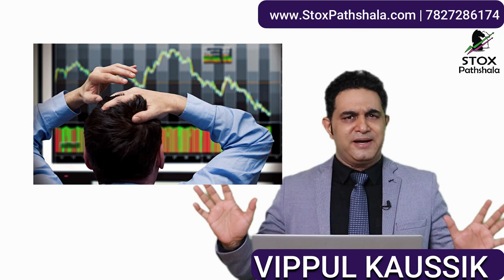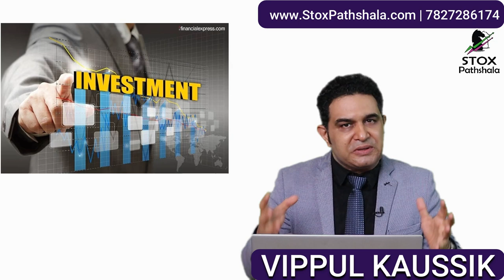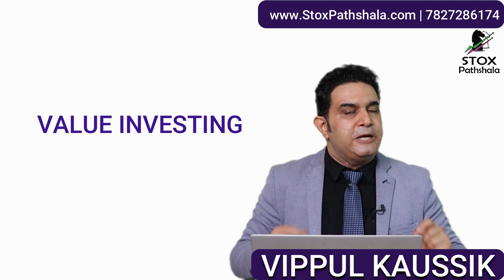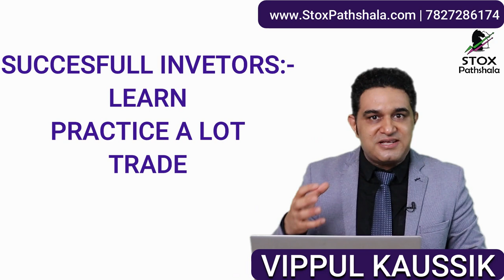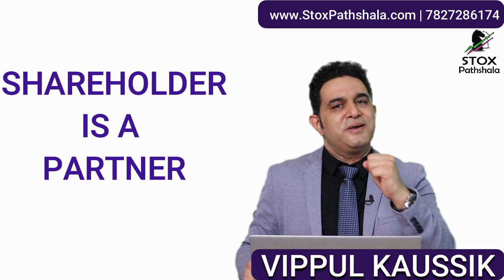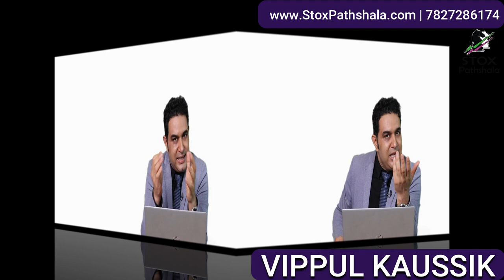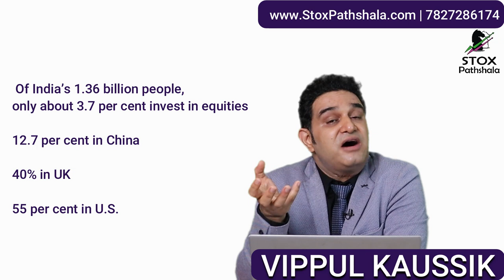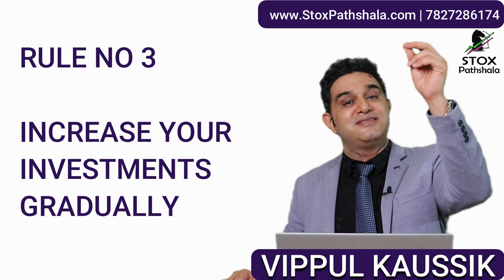अब होगी कमाई |Basics of Stock Market for Beginners | Share Market Beginners Guide by Vippul Kaussik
Basics of Stock Market for Beginners | ShareMarket Beginners Guide in Hindi | .

1) Myths of Stock Market
2) How Big Bulls Trade in Stock Market
3) What is better, Trading or Investment
4) Full Knowledge of Stock Market
5) How Stock Market Works
6) Why does Price Changes in Stock Market
7) Basics of Stock Market
8) How to Learn Stock Market Investing
9) What is Technical Analysis
10) What is Fundamental Analysis
11) What is better among Technical Analysis and Fundamental Analysis
12) Who can Learn Stock Market
13) Is stock Market Risky
14) How can we earn money from stock market
15) How does professional Trader Trades
16) How does Billionaire invest into stock market
17) Big Bulls of Indian Stock Market
18) Complete knowledge of stock market
19) share market me paise kaise lagaye
20) how to enter stock market for beginners
21) how to begin investing in the share market
22) naye log stock market main invest kaise kare
23) share market basics
24) share market mein nivesh kaise karien
25) stock market explained
26) What is Stock Market
27) What is Share Market
28) can we make career in stock market
29) Stock Market Myths

About  Me:-

I am Trader, Trainer & Motivational Speaker in Stock Market with an Experience of 19 years.  I am a professional Trader and Director at FineEdu Consultancy, where we conduct Professional Trader Programs across the country.  For any information please call or drop your whatsapp message at 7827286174.